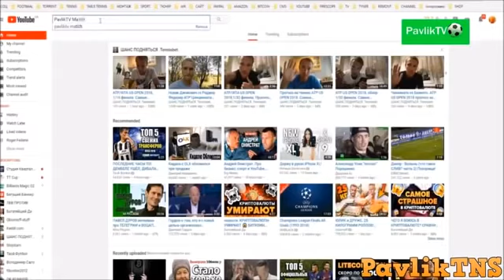Real Madrid vs Valencia Highlights 01122018